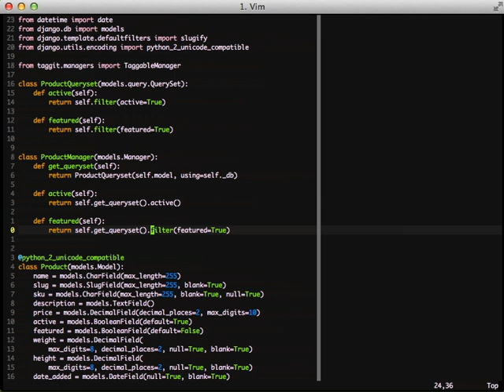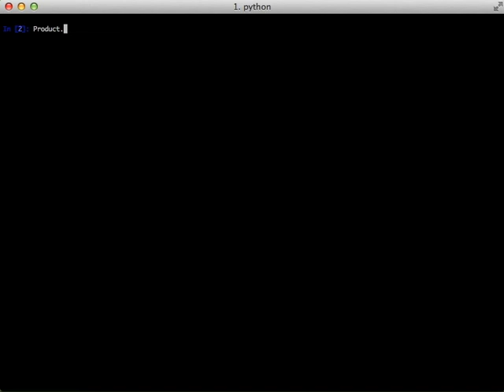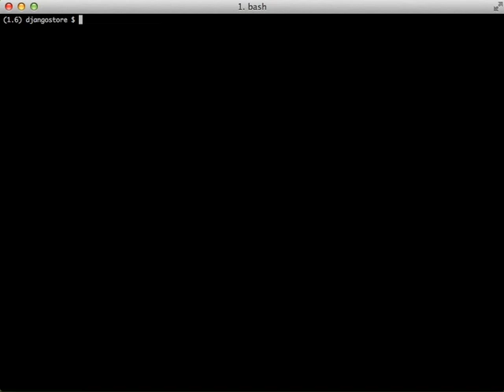Better Models Through Custom Managers and QuerySets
Learn what it takes to get common queries chain-able, and slimmer. This video goes over custom model managers and custom querysets so you can write better code, cleaner, code by harnessing the power of Django and OOP.